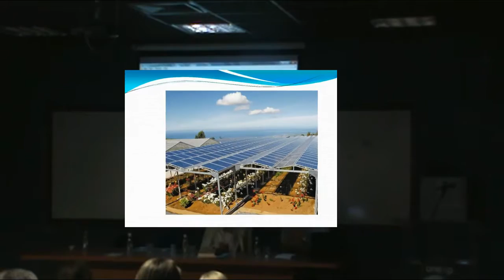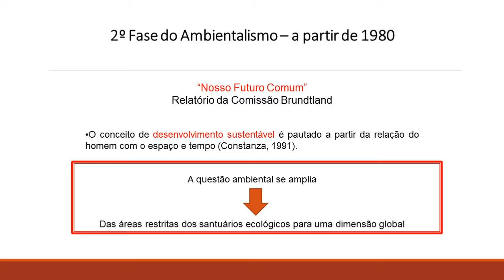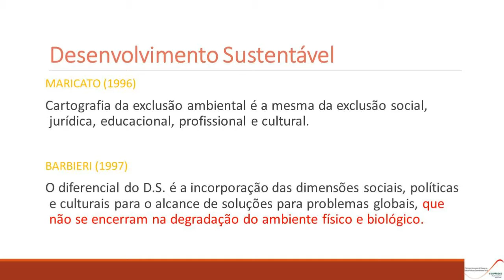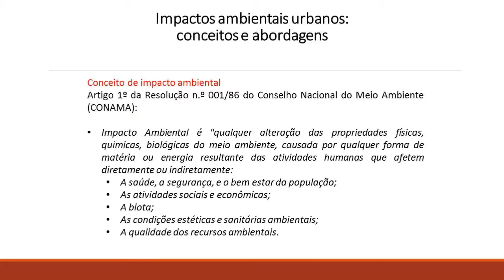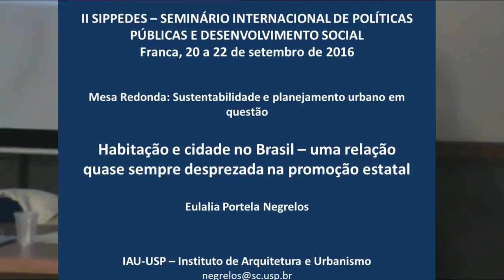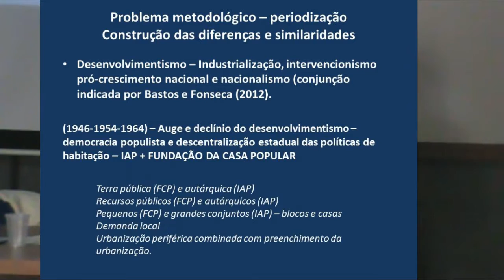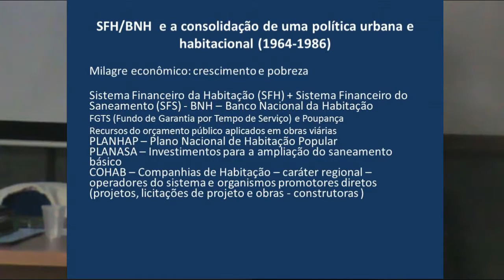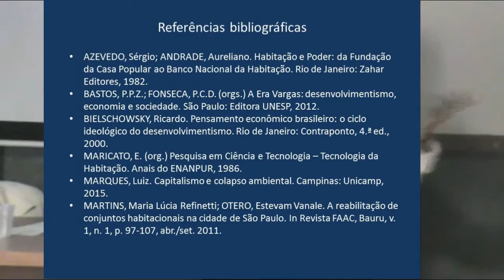II SIPPEDES - "Sustentabilidade e Planejamento Urbano em Questão"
"Sustentabilidade e Planejamento Urbano em Questão"

Mesa redonda realizada no II SIPPEDES - Seminário Internacional de Pesquisa em Políticas Públicas e Desenvolvimento Social - em 21 de setembro de 2016 na UNESP de Franca.

Palestrante: Prof. Dr. Júlio César Suzuki (FFLCH/USP - Programa de Pós-graduação em Geografia).

Palestrante: Profa. Dra. Gisela Cunha Viana Leonelli (FEC/UNICAMP - Programa de Pós-graduação em Arquitetura, Tecnologia e Cidade).

Palestrante: Profa. Dra. Eulalia Portela Negrelos (IAU/USP - Programa de Pós-graduação em Arquitetura e Urbanismo).

Mediador: Prof. Dr. Mauro Ferreira (UNESP/Franca - Programa de Pós-graduação em Planejamento e Análise de Políticas Públicas).

Site do Programa de Pós-graduação em Planejamento e Análise de Políticas Públicas